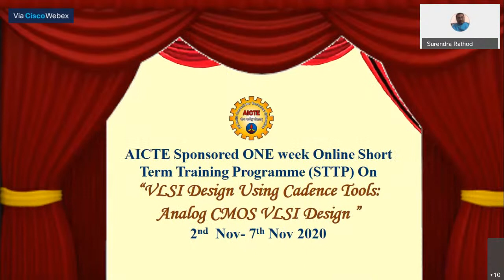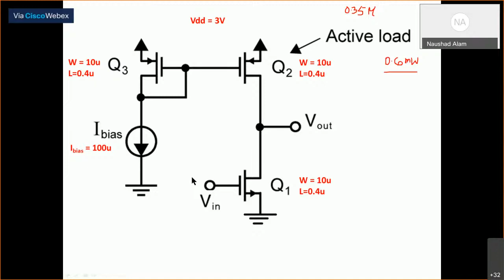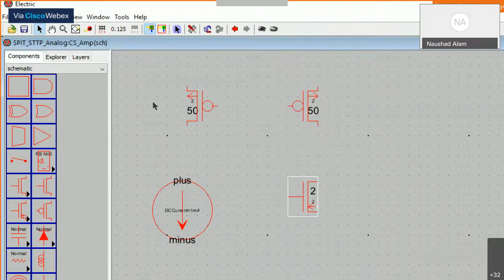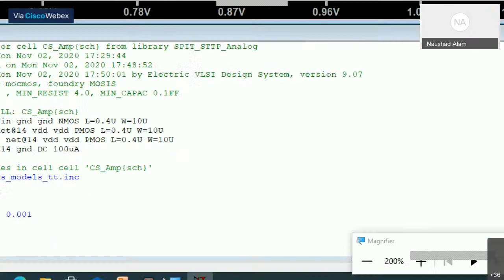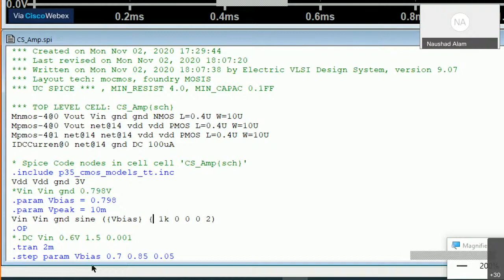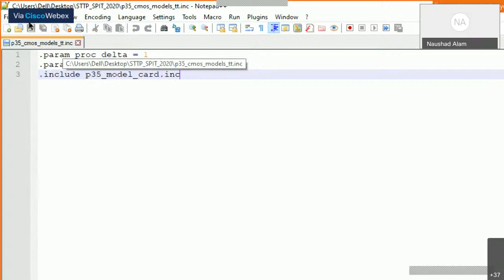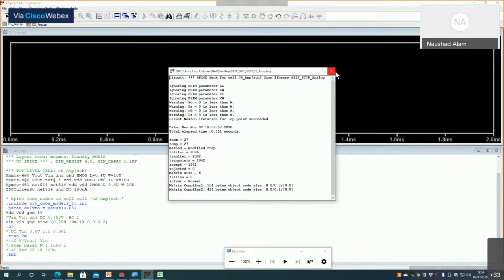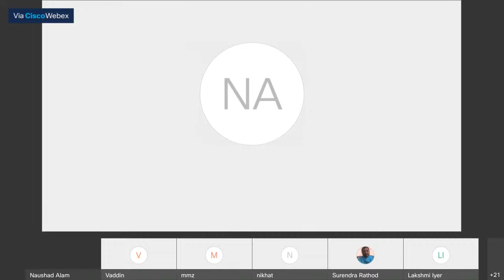STTP2-Day1-Evening-Analog Circuit Simulation by Dr. Naushad Alam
Analog Circuit Simulation (Dr. Naushad Alam AMU)